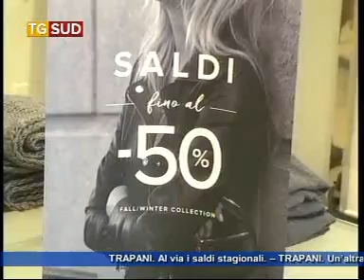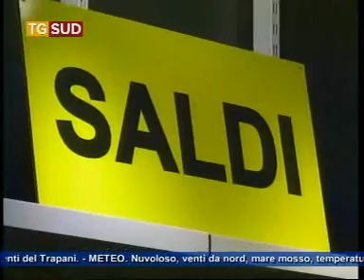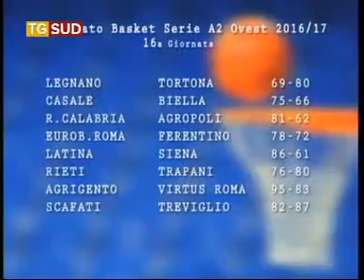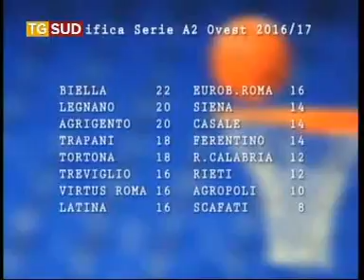Tg 7 Gennaio 2017